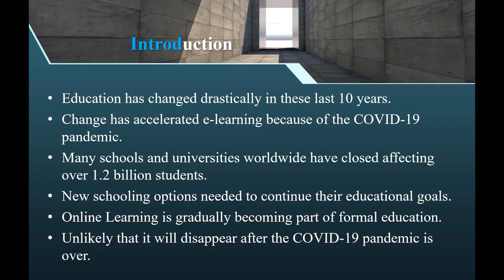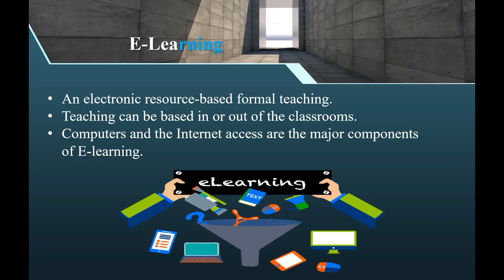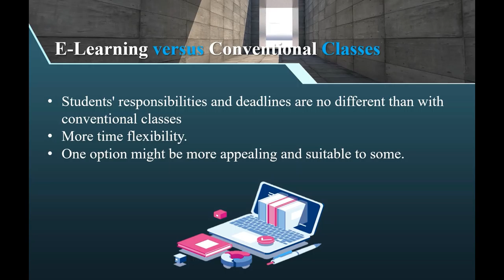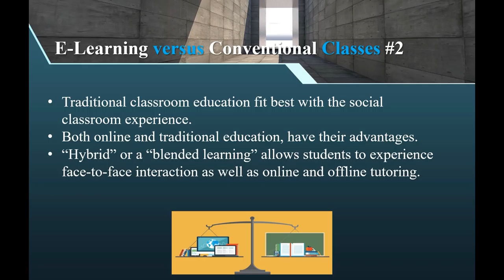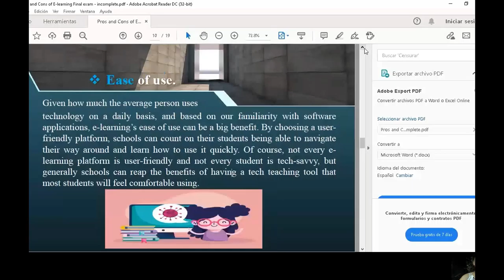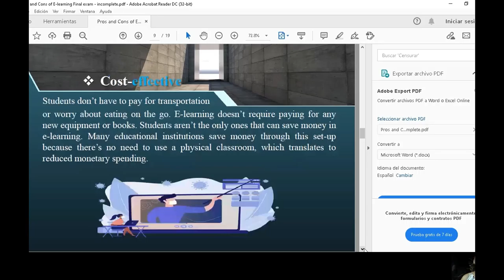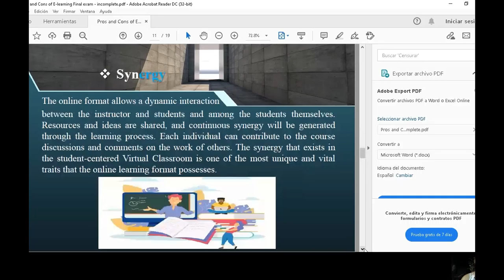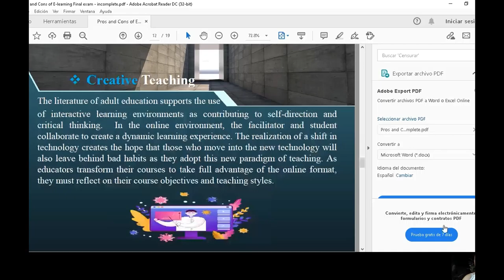Oratory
Pros and Cons of eLearning.
Students: James Denham, Carlos Gonzalez, and Natalia Rodriguez.